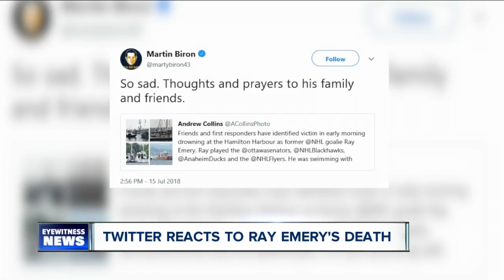EMERY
RAY EMERY DIES AT 35